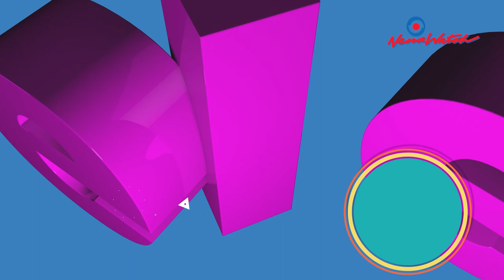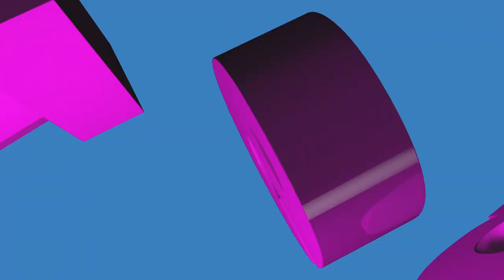မြှောင်တပေါက်နဲ့ စင်ပေါ်ရောက်လာတဲ့ အလှမယ် နှိုင်းမမှီ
Miss Grand Mandalay 2 Runner-Up အလှမယ် နှိုင်းမမှီနဲ့ခဏတာ